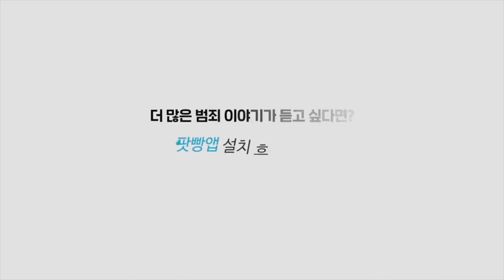[누나와 톱] 6년 간 이어진 비밀, 상상하기 어려운 진실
영상에는 재연이 포함되어 있습니다.